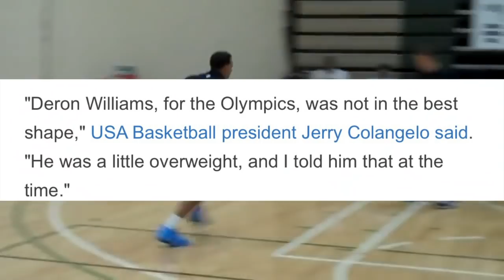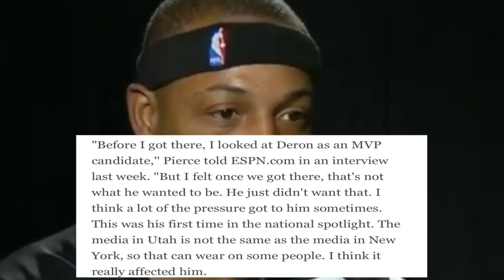What Happened to Deron Williams' SUPERSTAR Career?!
Deron Williams is CLEARLY nowhere near the star he used to be. So the question for this video is, WHAT THE HELL HAPPEN?

AND MOST IMPORTANTLYYYYY
STAYYY TUNEDDDD G!